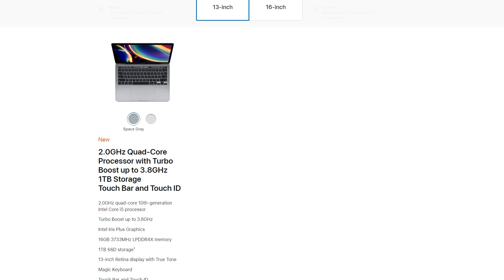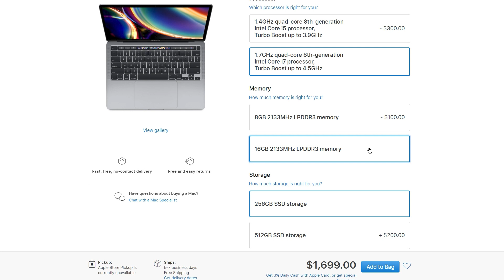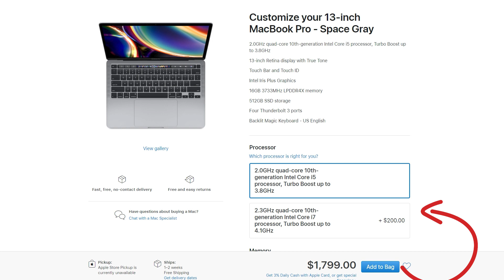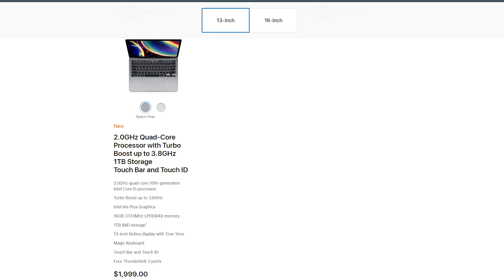الماك بوك برو 13 انش لعام 2020 مواصفاته ومميزاته | MacBook pro 13 spec & features| English subtitle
الاعزاء المتابعين
الماك بوك برو 13 انش لعام 2020 مواصفاته ومميزاته
MacBook pro 13 spec and features | English subtitle

MacBook air 13 inches:
الرابط لالاطلاع على الماك بوك برو 2020